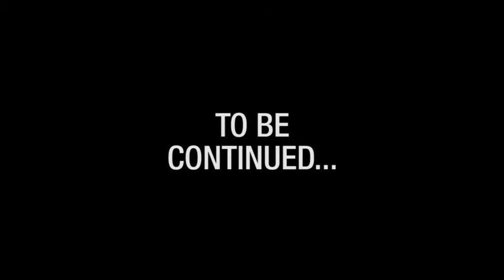How I changed my life 4 months Body Transformation One photo every day